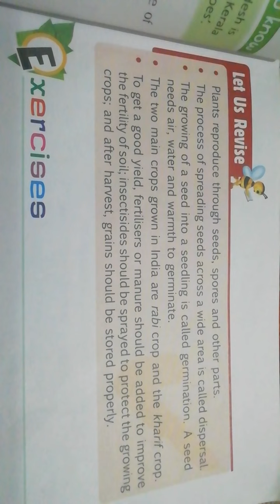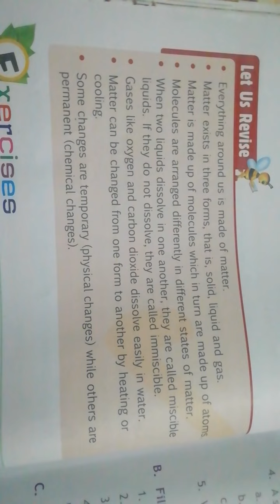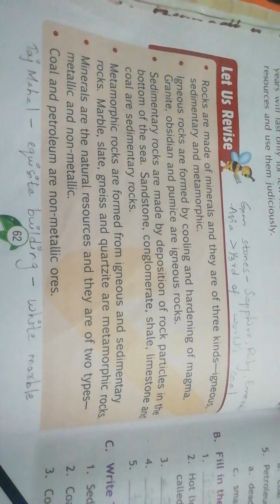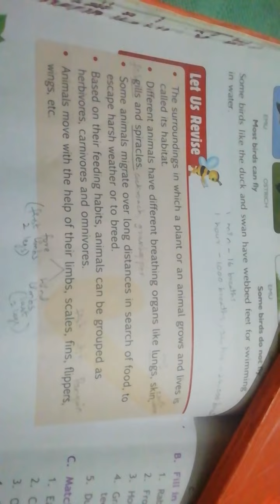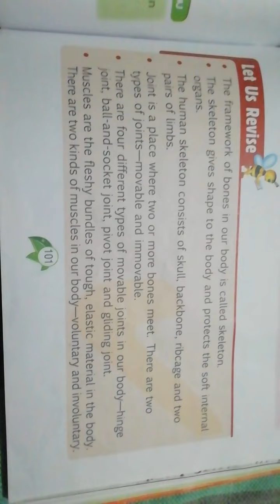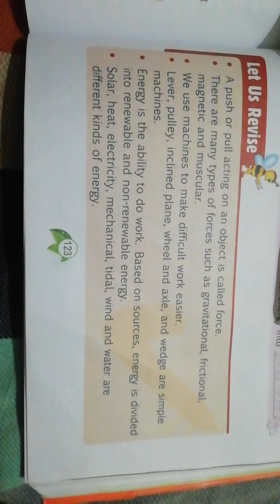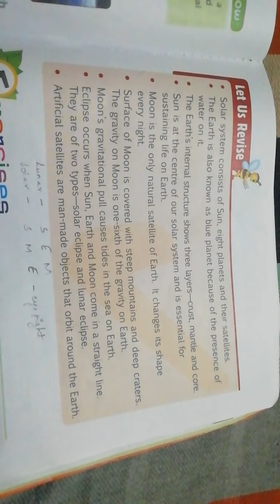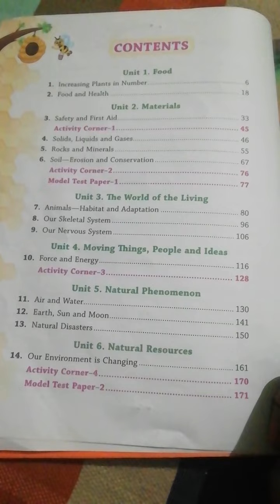TS TET AND DSC 2024// EVS CLASS 5 // EXPLANATION IN ENGLISH MEDIUM //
This video is related to 5th class of EVS in English medium. You can easily understand the topics and grasp knowledge in this standard.This video is totally explained in English.